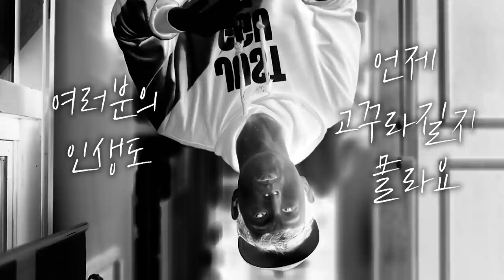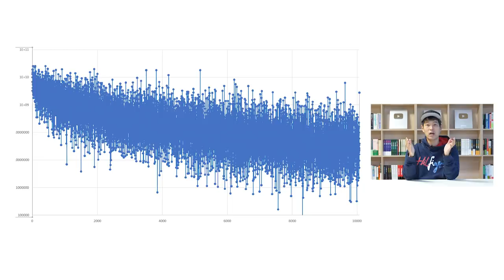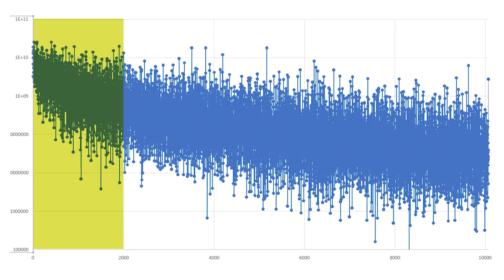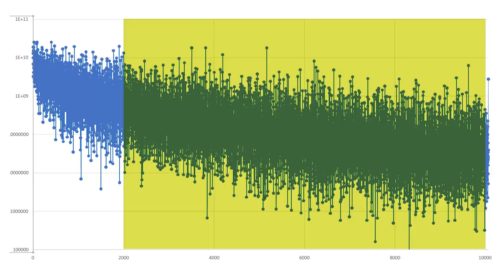돈 벌기 위한 필살 경쟁력